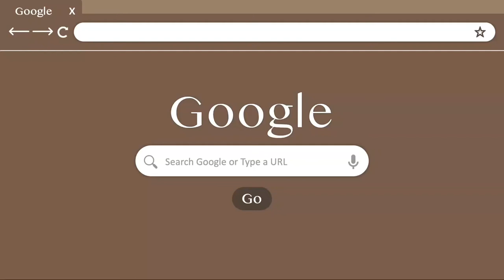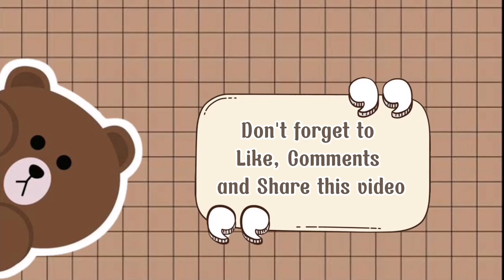4C | Group 2 | Video games make more harm than good | Final Test of Critical Speaking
Final test of the Critical Speaking Course | Debate Simulation

Motion: This house believe that Video games make more harm than good.
Course: Critical Speaking
Lecturer: Dr. Murti Ayu Wijayanti, M.Pd.
4C

The members of Group 2:
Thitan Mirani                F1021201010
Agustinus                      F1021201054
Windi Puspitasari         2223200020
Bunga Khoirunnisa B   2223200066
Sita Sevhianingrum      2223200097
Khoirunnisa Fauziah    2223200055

Disposition of the role of speakers as listed below:
- The Government Team
1st Speaker:  Thitan Mirani
2nd Speaker: Windi Puspitasari
3rd Speaker: Sita Sevhianingrum

- The Opposition Team
1st Speaker: Agustinus
2nd Speaker: Bunga Khoirunnisa Burmelli
3rd Speaker: Khoirunnisa Fauziah